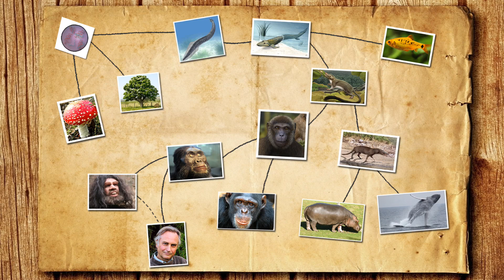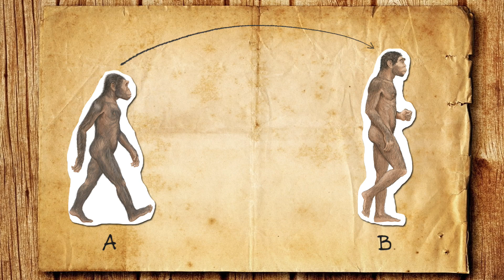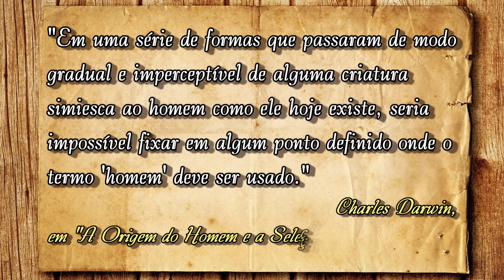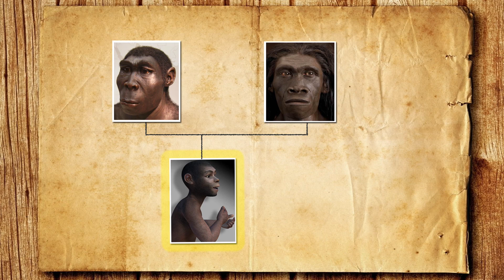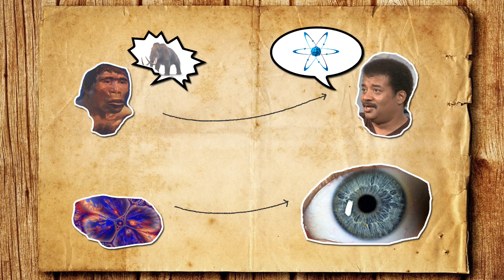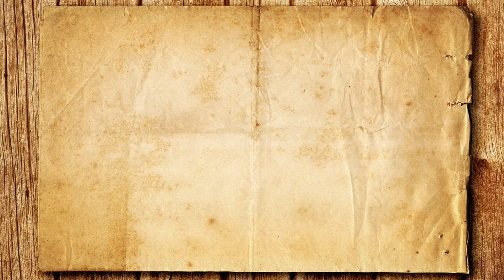Sobre almas e evolução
Algumas religiões pregam que cada pessoa possui uma alma imortal, que sobrevive à morte do seu corpo físico. Esta característica seria exclusiva da espécie humana, pois só ao homem teria sido dado o privilégio (ou maldição, dependendo do destino de sua alma) da existência eterna.

Há bilhões de anos, a vida na Terra vem evoluindo através de mutações que acumulam-se a cada geração e, através da seleção natural, diversificou-se em uma miríade de formas que adaptaram-se de maneiras distintas a um ambiente em constante mudança.

A espécie humana é apenas uma dentre todas estas formas de vida. Porém, de acordo com as citadas crenças, seria a única a desfrutar da eternidade...

Mas o conceito de uma alma imortal é compatível com a seleção natural?

O espaço de comentários é livre, mas seja educado e exponha seus comentários com clareza. Postagens irrelevantes ou grosseiras serão removidas.

"Op. 7, No. 5 - Due and Declared" por Tom Fahy
Permission granted.